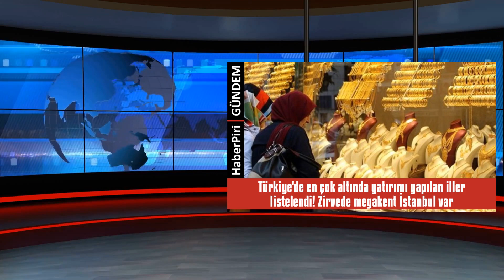TÜRKİYE'DE EN ÇOK ALTINDA YATIRIMI YAPILAN İLLER LİSTELENDİ! ZİRVEDE MEGAKE...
Türkiye'de en çok altında yatırımı yapılan iller listelendi! Zirvede megakent İstanbul var